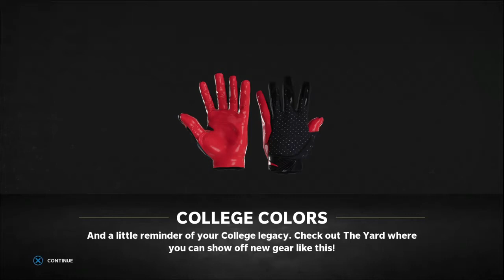NFL 22 (FACE OF THE FRANCHISE) (GERACIONAL) EP4